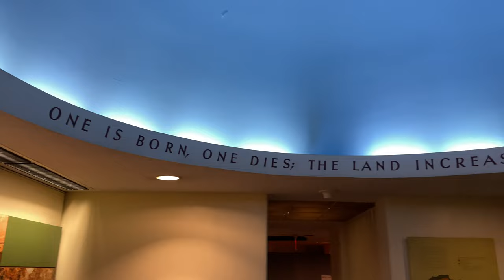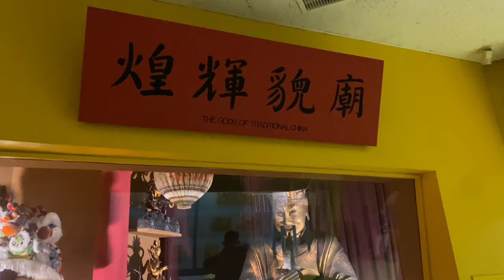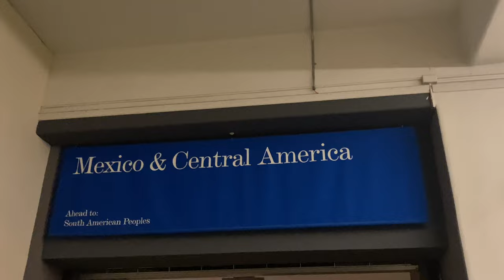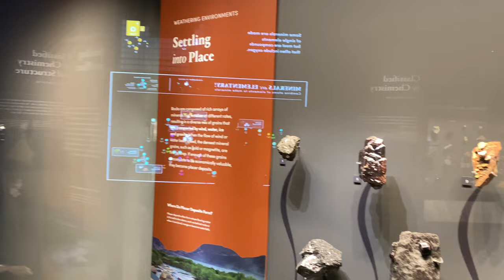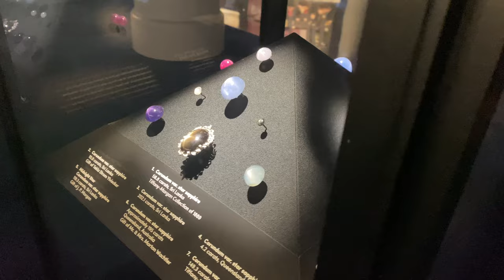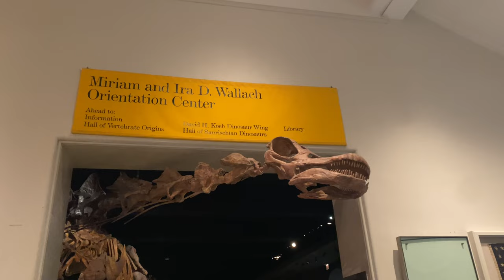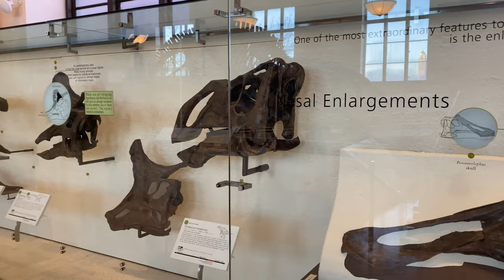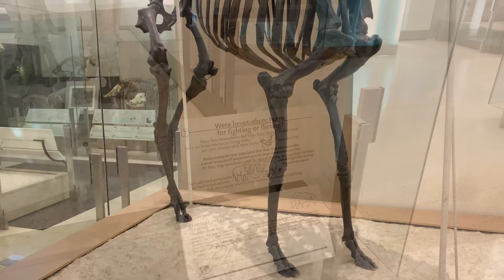American Museum Of Natural History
The American Museum of Natural History (abbreviated as AMNH) is a natural history museum on the Upper West Side of Manhattan, New York City. In Theodore Roosevelt Park, across the street from Central Park, the museum complex comprises 26 interconnected buildings housing 45 permanent exhibition halls, in addition to a planetarium and a library. The museum collections contain over 34 million specimens of plants, animals, fossils, minerals, rocks, meteorites, human remains, and human cultural artifacts, as well as specialized collections for frozen tissue and genomic and astrophysical data, of which only a small fraction can be displayed at any given time.